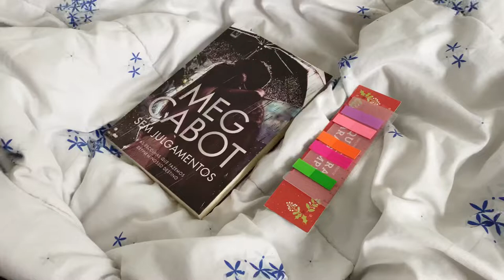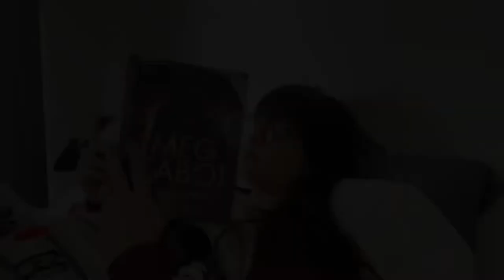Meu primeiro livro lido da Meg Cabot 📖 | Vlog Sem Julgamentos (sem spoiler)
Sem Julgamentos, um lançamento da Meg Cabot, foi o primeiro livro que li da autora e compartilhei minha experiência de leitura nesse vlog - sem spoiler.

📚 Conheça as minhas histórias:

📖 Livro indicado neste vídeo:
» Sem julgamentos

🛒 Compre pelos meus links e ajude o PS a crescer sem gastar nada a mais por isso:
» Teste 30 dias grátis de Amazon Prime
» Teste 30 dias grátis de Kindle Unlimited